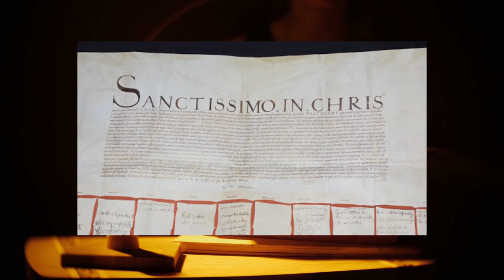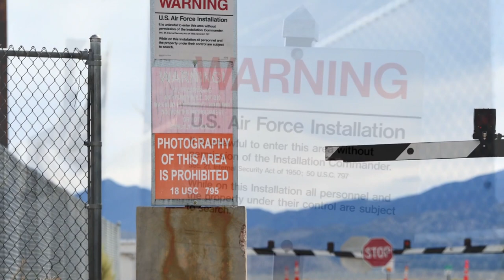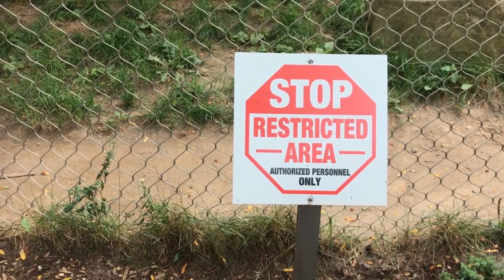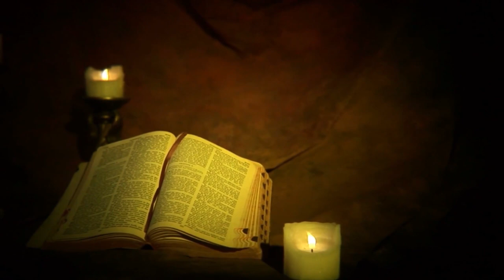Top 10 Mysterious Places You Should Never Visit | Most Weird Places In The World (2021)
Planet Earth is an amazing place that is sometimes amazed by its dazing natural wonders. But also there have some places that are really very scary and weird for visitors 😨

Hi viewers! How's your January going so far? We hope you guys are having a great week.

If you would check on our channel, we uploaded various lists of places that you should visit someday, but not today. Because today, we present to you our list of places you should NEVER visit. Why? Well, you better watch this video to know why.

Here is the list of Most Mysterious Places-

📌 Island of the dolls- Mexico
📌 Lascaux- France
📌 Snake Island- Brazil
📌 Nagoro- Japan
📌 Vatican Archives
📌 North Sentinel Island
📌 Lunatic Asylum
📌 Tomb of Qin Shi Hung- China
📌 Area 51- United States
📌 Akodessewa Market- Telegu

Well, are you curious to know what is happened with that places❓
watch this video to know about that weird places. Also, you better check your bucket list, one of these places might be included on it.

✦ Recommended Videos ✦